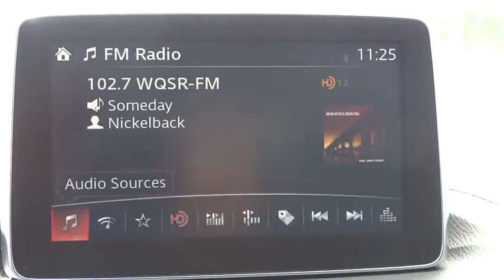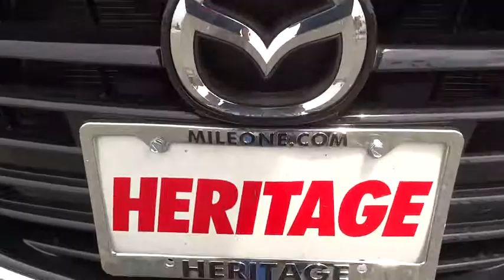2015 Mazda Mazda3 Bel Air, Baltimore, MD, York, PA F5254318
2015 Mazda Mazda3

NAVIGATION, BLIND SPOT MONITOR, BLUETOOTH, SUNROOF, 35 MPG Highway, In the world of compact cars the Mazda3 is the true driver's bread and butter. Available in 2 unique models including a 4-door sedan with up to an EPA-estimated 41 MPG Hwy and a 5-door hatchback with a spacious interior. From sporty wheels to its sleek clear-lens taillights, Mazda3 masterfully blends function with design. Mazda3's cabin was designed to excite before you even rev the engine, boasting a spacious interior; stylish, ergonomic seating and a dashboard full of available features including dual-zone automatic climate control and a one-touch power moonroof, Keyless Entry & Start System and Welcome Lighting System, heated front seats and an 6-way power adjustable driver's seat, 60/40 split fold-down rear seating. Mazda's SKYACTIV-G gasoline 2.0L engine produces efficient-yet-uncompromised performance, or for even more power choose the motorsports-proven 2.5L engine on 4-door and 5-door models. Both come available with 6-speed manual or 6-speed automatic transmission. Enjoy crisp, immersive sound delivered through an available 9-speaker Bose Centerpoint Surround Sound System with AudioPilot ambient noise compensation technology. An available infotainment system with navigation can also connect you to Pandora, Stitcher, and Aha internet radio. With the available Bluetooth hands-free system with voice command, making and receiving calls is as easy as pushing a button and saying hello. You can also receive and reply to text messages with 20 preloaded messages with phones that can integrate with this feature. *Your additional costs are sales tax, tags and title fees for the state in which the vehicle will be registered, dealer processing fee ($299 Maryland), ($649 Virginia, North Carolina). Any accessories that either you add or are installed by us are additional. Any offers (etc) must be presented upon arrival and cannot be combined with any other offers (etc). Pricing subject to change. Prior sales excluded. See sales associate for details.